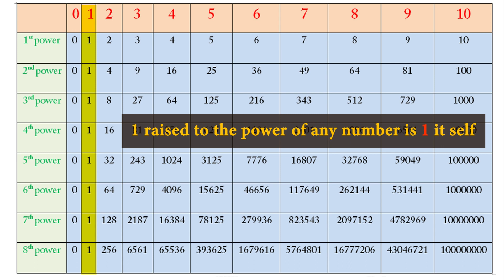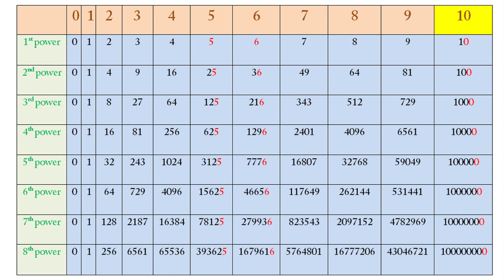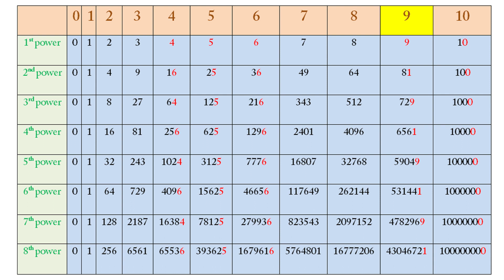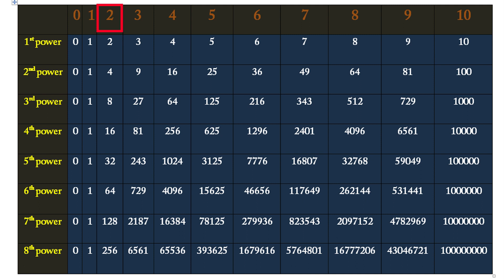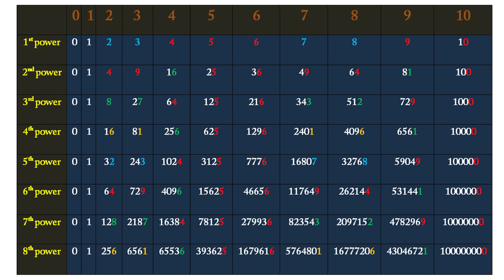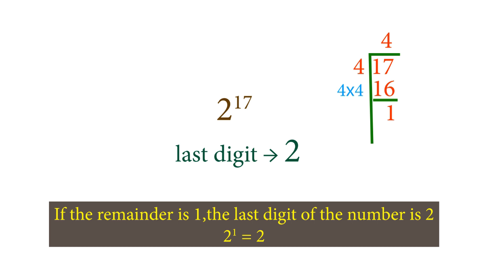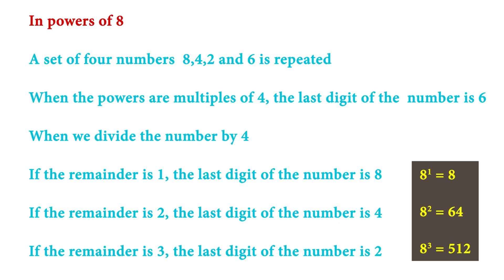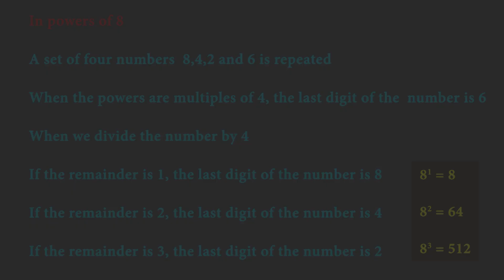സംഖ്യകളുടെ കൃതികളുടെ അവസാനത്തെ അക്കം എളുപ്പത്തിൽ കണ്ടെത്താം ,Repeated Multiplication/ആവർത്തന ഗുണനം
Repeated Multiplication/ആവർത്തന ഗുണനം

സംഖ്യകളുടെ കൃതികളുടെ അവസാനത്തെ അക്കം എളുപ്പത്തിൽ കണ്ടെത്താം .